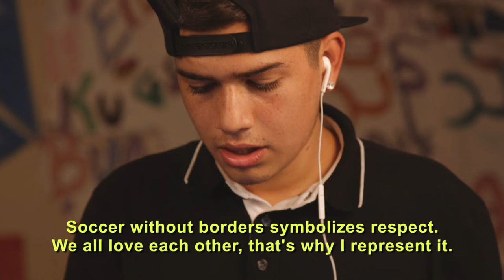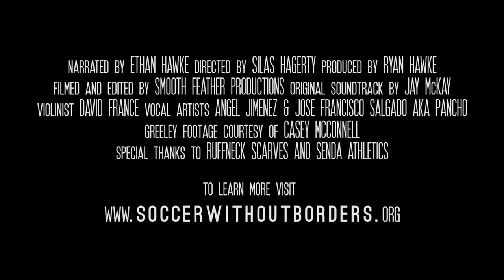"PLAYING FOR CHANGE" - Narrated by Ethan Hawke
This short film celebrates the 10-year anniversary of Soccer Without Borders and the powerful work they are involved with. We had the great honor of working with one of our favorite actors Ethan Hawke who narrates the inspiring stories of these young Soccer Without Borders ambassadors.